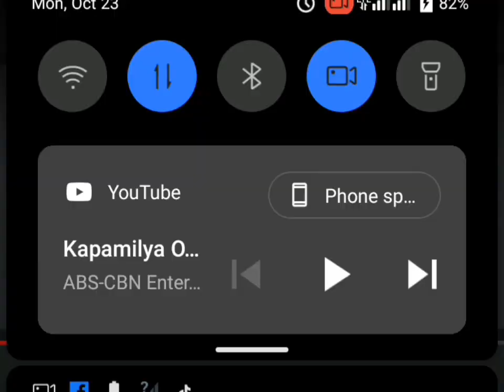Kapamilya Online Live • Watch Free Movies on YouTube at ABSStarCinema Commercial 10/23/2023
Recorded Via YouTube from ABS-CBN Entertainment